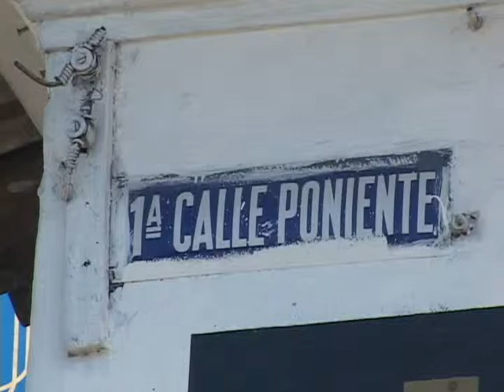ACCIDENTE CAUSA DAÑOS MATERIALES l ATV NOTICIAS l